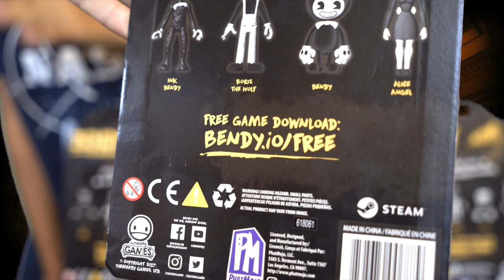FUNNY BENDY And The Ink Machine-Toy Figures! (Toy Unboxing)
Toy Unboxing and Review of Bendy and The Ink Machine with Loucas! Hooked On Fun Videos!